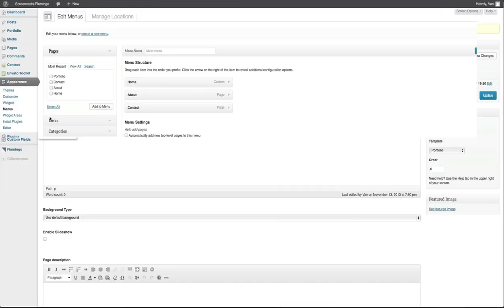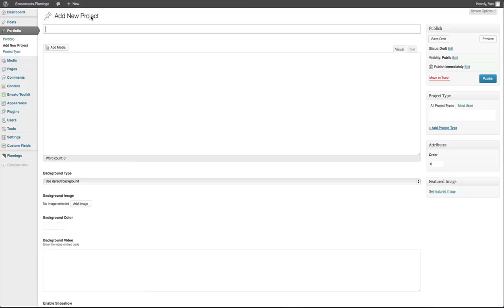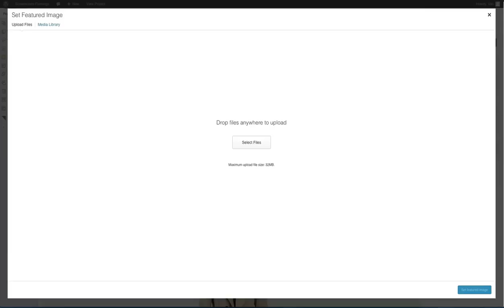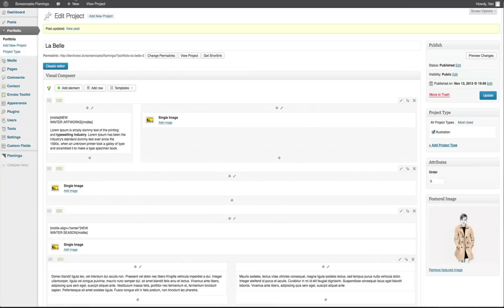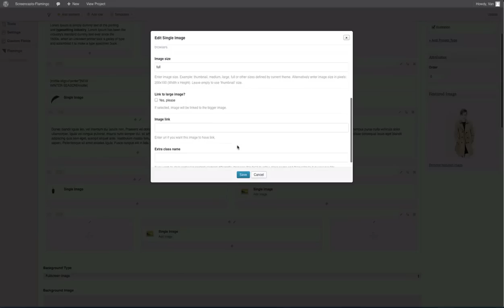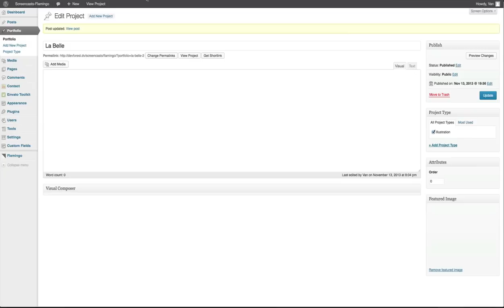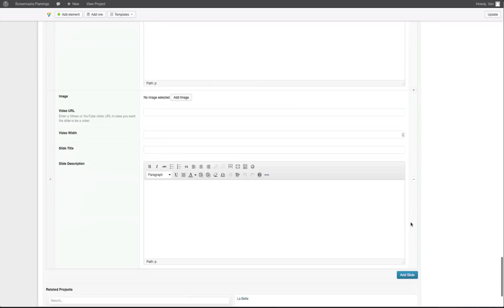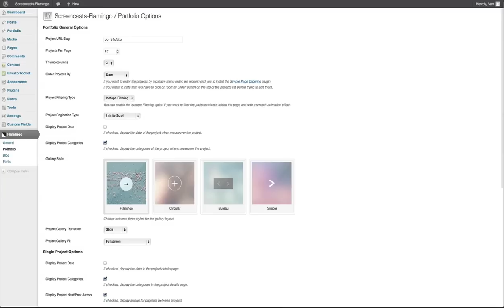Flamingo - Creating the portfolio and projects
How to create the portfolio area and projects

* Some of the amazing illustrations you can watch in this screencast are artworks created by Nabil Nezzar

Thank you very much to all of you :)